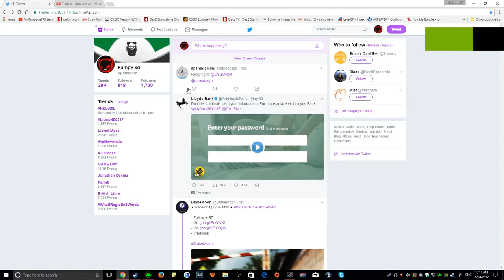USP-S | Cyrex CSGO giveaway * Rolling in 48 hours *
▼Social Media ▼

USP-S | Cyrex
+ Follow me, @gamebotsc & @lmon8de
- RT & Like
- Tag a friend
* Rolling in 48 hours *